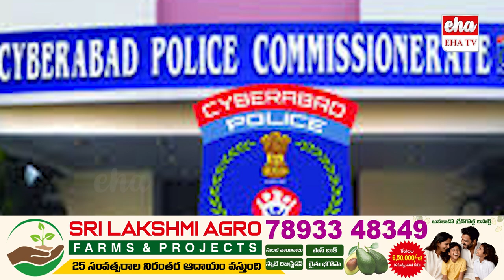London Woman Left her Husband and Childrens to be with her new boyfriend Taxi Driver | EHA TV